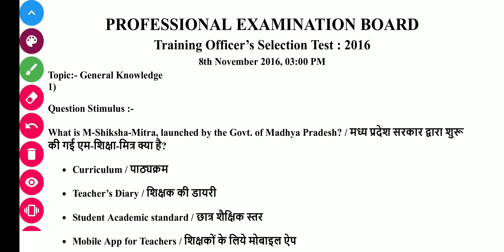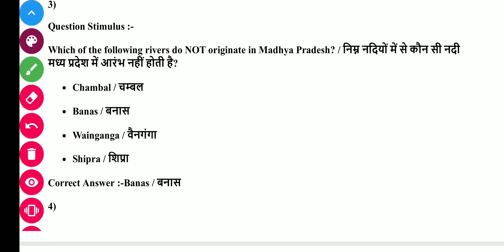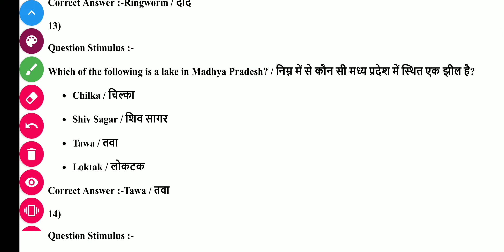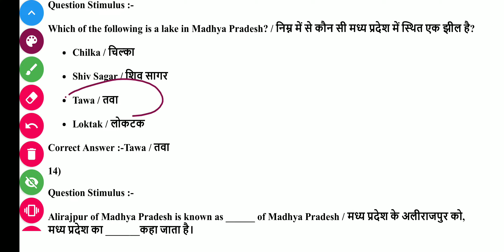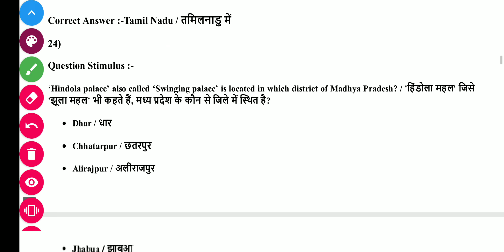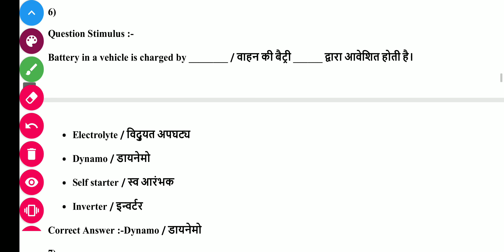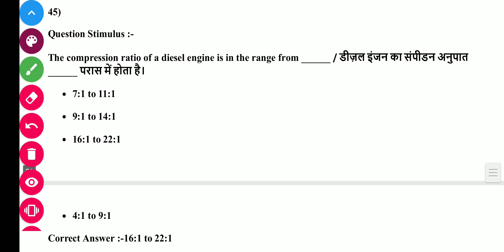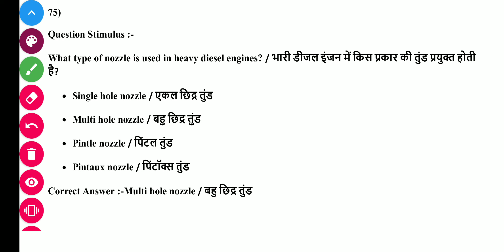MP ITI TO(प्रशिक्षण अधिकारी) MECHANIC DIESEL TRADE EXAM PAPER 2016//IMPORTANT FOR 2020 ITI TO EXAM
MP ITI TO(प्रशिक्षण अधिकारी)  MECHANIC DIESEL EXAM PAPER 2016/

/IMPORTANT FOR  MECHANIC DIESEL TRADE 2020 ITI TO EXAM

मध्य प्रदेश ITI TO EXAM 2020 के लिए IMPORTANT QUESTION, PAPER PATTERN, SYLLABUS TOPIC AND OTHER FACTS

Watch playlist for more videos related to MP ITI TO EXAM 2020-

NON-TECH VIDEO LECTURES FOR  ITI TO EXAM-

download pdf for MP ITI TO MECHANIC DIESEL TRADE EXAM PAPER 2016 -

Telegeam channel के लिए search kare-